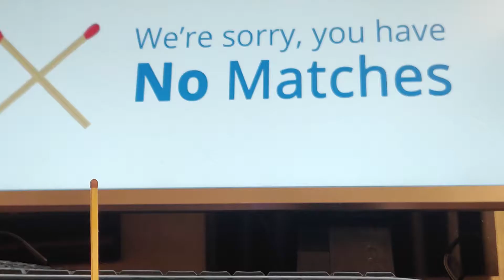GISH 2019 Item 226 Team WHES